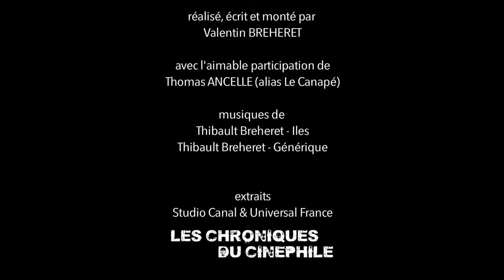L'artiste derrière l'homme - Edgar WRIGHT (Feat La Chaîne du Canapé)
Nouveau concept, qui essaye de comprendre un auteur de cinéma par le biais de son oeuvre, mais qui essaye surtout de découvrir la personne qui se cache derrière cette vision du monde si singulière. Neuvième numéro sur Edgar Wright en compagnie de Thomas Ancelle de la chaîne "Le Canapé"